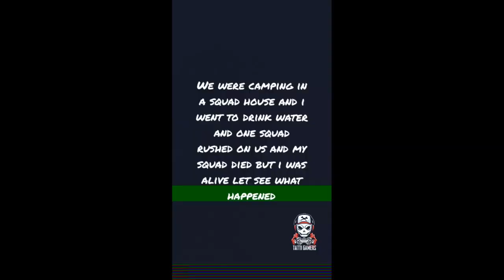Campers Life part - 1 PUBG MOBILE Highlights